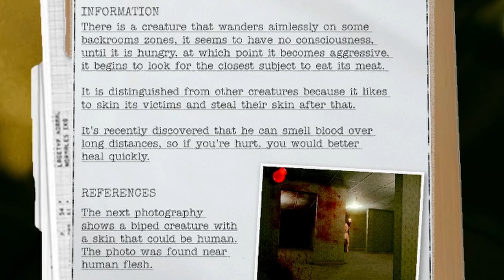WHAT IS THAT?! - Inside the Backrooms (FOUND FOOTAGE #2)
We are still stuck in the Backrooms trying to escape...
This is the footage of what took place within.